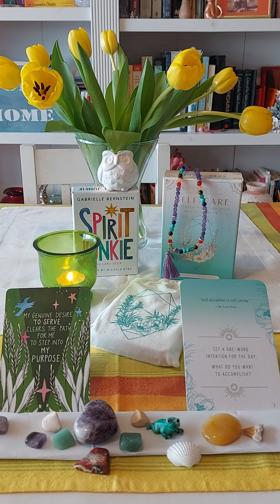Saturday Message for Scorpio ♏ Spirit Junkie and Self-Care Card. 🌞 ❤